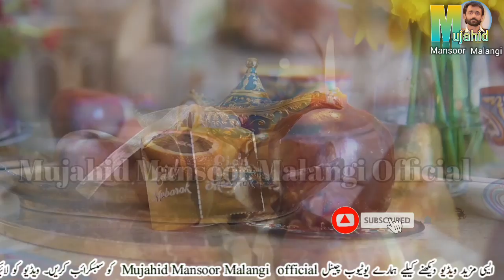3 Dohray | mujahid Mansoor Malangi | Mujahid mansoor malangi new song 2021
◾️ 𝗦𝗼𝗻𝗴:
◾️ 𝗦𝗶𝗻𝗴𝗲𝗿: Mujahid Mansoor Malang
◾️ Video By : Azam Xadiq
◾️ Content Manager: Azam xadiq
◾️ Record Label:  mujahid Mansoor malangi Official

For further queries please contact our legal team. Mujahid Mansoor Malangi